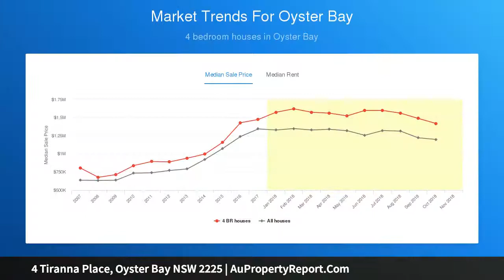4 Tiranna Place, Oyster Bay NSW 2225 | AuPropertyReport.Com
4 Tiranna Place, Oyster Bay NSW 2225
Property Type: house
Bedrooms: 4
Bathrooms: 4
Car Space: 1
Contemporary Abode